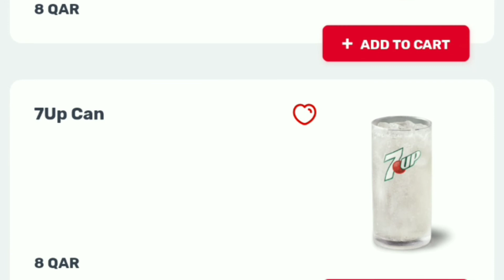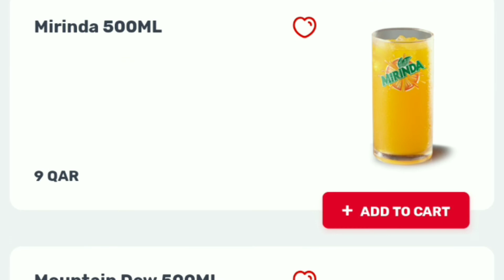KFC Entire Menu | Kentucky Fried Chicken | KFC Arabia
KFC Menu with prices for FIFA 2022. KFC Qatar menu shared with my YouTube friends. KFC full menu with price in Qatar. قائمة طعام كنتاكي مع السعر
Kentucky Fried Chicken Qatar. KFC Arabia menu. KFC Arabia deals. KFC Arabia menu with price.